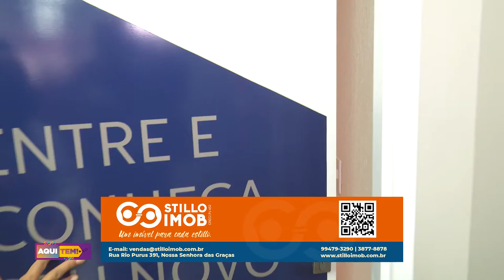Programa Aqui Tem - 17 10 2020 (2º BLOCO)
SALMO 91
STILLO IMOBILIÁRIA